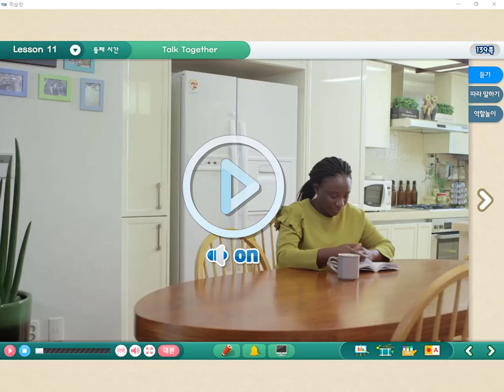How can I get to the flower shop? Pikachu asking directions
This video is a remake of the Korean textbook dialog for asking directions. The boy in the video asks his mom, "How can I get to the flower shop?" His mom expecting flowers answers, "You can get there by bike." The boy takes off on his bike nearly missing Pikachu and a Pokemon adventure. The video discusses how to speak about modes of transportation in English and the ESL classroom and asking directions in English. Later the boy meets a police officer and asks, "Where It is a kid friendly video for elementary school students and perfect for a good laugh in the Korean classroom.